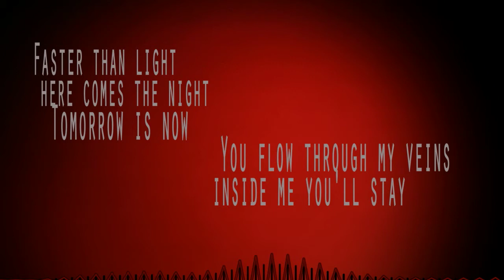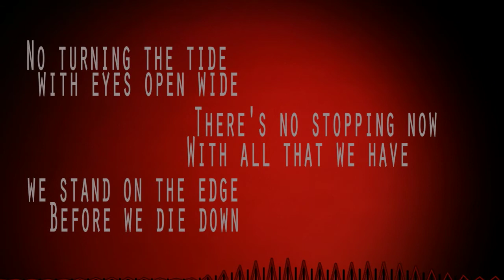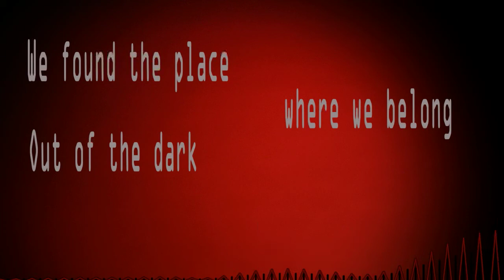Hannah Mancini - Straight Into Love HQ (besedilo/lyrics)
my first lyrics video hope yall like it..:)